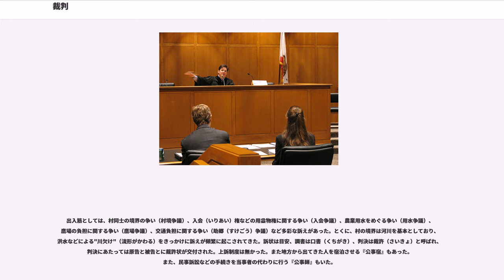裁判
裁判（さいばん、英:trial）とは、社会関係における利害の衝突や紛争を解決・調整するために、一定の権威を持つ第三者が下す拘束力のある判定をいう。

どの国家機関によるどのような行為が「裁判」と呼ばれるかは、必ずしも一様ではないが、現代の三権分立が成立した法治国家においては、「裁判」と言うと一般的には（日常的には）、国家の司法権を背景に、裁判所（訴訟法上の裁判所）が訴訟その他の事件に関して行うもの、を指していることが多い。だが、裁判と言っても国家機関が行うものとも限られておらず、国家間の紛争について当事国とは別の第三者的裁判所（国際裁判所）が国際法に基づいて法的拘束力のある判決を下し解決する手続である国際裁判というものもある。

日常用語としては、裁判所で行われる手続自体を「裁判」ということが多いが、法律用語としては、裁判所が、法定の形式に従い、当事者に対して示す判断（又はその判断を表示する手続上の行為）をいう。

裁判というものは、理論的に概観すると2種類ある。そのひとつは、事件の紛争解決し当事者の権利を保護するために、ある「訴訟の目的」（訴訟物）についてなされる実体裁判であり、（その手続的な面については訴訟法の規定に従ってはいるが）この実体裁判というものの内容は実体法の適用によって定まっている。もうひとつは、訴訟手続上のことがらについてなされる裁判であって、この種の裁判は訴訟法だけに依拠しており、実体法とは直接の関連はない。
裁判にはこれら2種がありはするが、裁判制度の肝心な部分は前者の実体裁判である。

現代法学では、裁判というのは「事実認定」と「法律の適用」の2段階に分けて論じられている。

裁判の場で言う「事実」、判決の基本となる「事実」には、不要証事実と要証事実がある。不要証事実は、裁判所の認定権が排除されているのに対し、要証事実の認定（つまり、主張されていることが本当に起きたのか起きていないのかの真偽を判断すること）は、証拠に基づいて裁判所の自由な心証判断によってなされる。

事実認定が行われたら、次に、この「事実」に対して法律を適用することになる。この「法律の適用」は裁判所の専権である。

なお、判決の基本となる事実認定とは、単なる客観的事実の認定だけではなく、そこにはしばしば法的な価値判断が加わる。また、法律の適用には、抽象的な法律解釈が問題となってくる。このようにして、個々の裁判の過程は、事実認定と法律の解釈・適用が相互に影響しあって組み立てられており、その内容を構成しているのである。

日本弁護士連合会によれば、2006年の日本での年間の民事裁判・行政裁判の数は合わせて、10万人あたり約116件であった。

2003年の日本弁護士連合会の報告書によればドイツにおける訴訟事件数は日本の5倍、フランスは7倍。

2007年のイングランドとウェールズにおける民事裁判は、年間10万人あたり約3600件で日本の約31倍（なお裁判官総人口は10万人あたり2.22人であり、日本よりも少ない）。裁判制度の利用が容易であること、また法が整備されていることを示している。

日本の法令上の用語では、裁判とは、裁判所又は裁判官がその権限行使として法定の形式で行う判断を「裁判」とよび、これを形式的意義の裁判という。民事訴訟事件・刑事訴訟事件に限らず、民事執行、民事保全、破産等の非訟事件においても、裁判所の判断は裁判という形式で表示される。

形式的意義の裁判は、裁判所の権限で行う判断を全て含むため、非訟事件における裁判のように実質上は行政処分に当たるようなものもある。

裁判の形式には、「判決」「決定」「命令」の3種類がある。ある内容の裁判について、どの主体がどのような形式で行わなければならないかは、民事訴訟法や刑事訴訟法などの各手続法で決められている。

判決は、民事訴訟事件や刑事訴訟事件において、裁判所が口頭弁論という厳重な手続保障を経た上で判断を示すものである。ここにいう裁判所とは、官署としての裁判所ではなく、裁判機関としての裁判所をいい、複数（地方裁判所では原則として3人）の裁判官で構成される合議制の場合はその合議体、1人の裁判官で行う単独制の場合はその裁判官である。

決定と命令は、訴訟手続上の付随的な事項について判断を示す場合や、民事執行、民事保全、破産等の厳重な事前の手続保障よりも迅速性が求められる手続において判断を示す場合に行われる。そのうち「決定」は裁判所が行うもの、「命令」は裁判官（裁判長や受命裁判官、受託裁判官）が行うものである。判事補が単独...